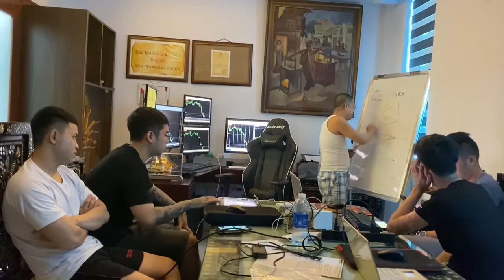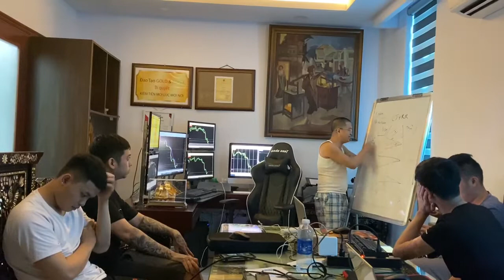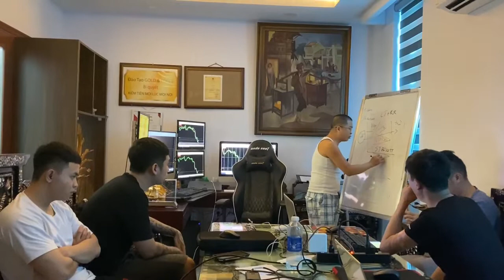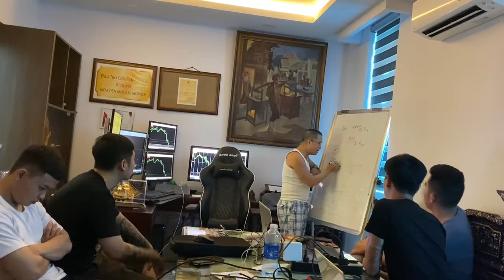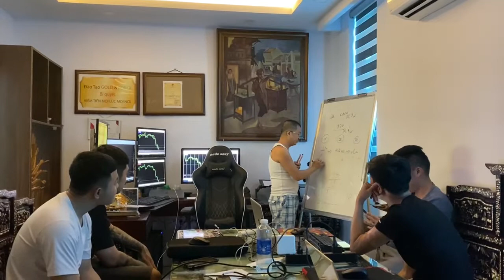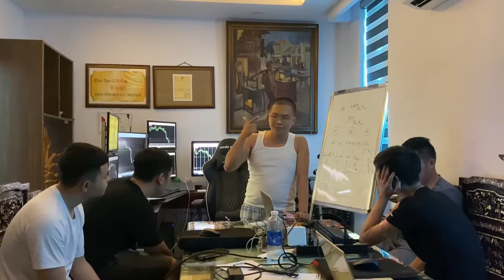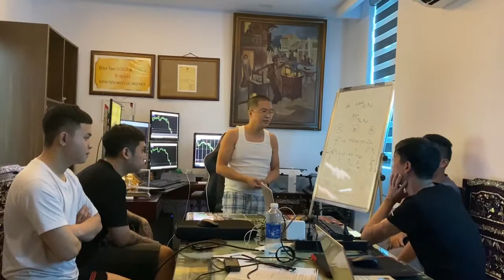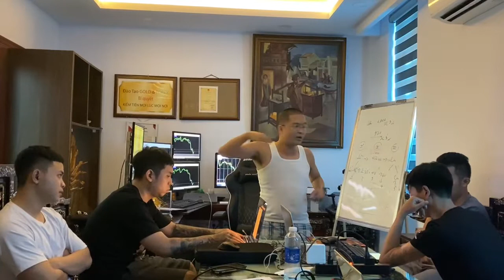GIAO DỊCH FOREX KHÔNG KHÔNG NÊN VAY MƯỢN TIỀN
Thị trường Forex này đã không có năng lực giao dịch Forex, thì tuyết đối không nên vay mượn để tham gia vào. Đây là vấn đề mà rất nhiều nhà đầu tư Forex mới hiện này, đang bị bọn lừa đảo Forex chúng thuốc, để nạp tiền và ném tiền vào thị trường Forex một cách vô tội vạ, khi còn chưa kịp hiểu hay đình hình rõ về thị trường Forex.

CHIA SẺ ĐẦU TƯ FOREX
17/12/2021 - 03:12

Bản thân đã không có kỹ năng giao dịch Forex, đã không hiểu mà còn muốn kiếm ra tiền trên thị trường Forex, thì chỉ có đốt tiền một cách ngu dốt mà thôi. Mà khi chính những nhà đầu tư Forex dạng này, có đốt hết khoản tiền này, đến khoản tiền khác, cũng vẫn là người không hiểu.

Chính vì không hiểu nên ăn rất ít, và khi bị thua lỗ sẽ chỉ có một thứ, đó chính là gồng lỗ, và mượn tiền gồn lỗ như một phương pháp của những nhà đầu tư Forex dạng này.

Trả giá rất đắt nếu như bản thân không chịu nhìn nhận cho kỹ vấn đề, bởi hệ lụy phía sau sẽ rất nặng nề, Chính vị vậy bất cứ một nhà đầu tư Forex nào, cùng nên thân trọng để có thể đánh giá được hết mọi vấn đề, trước khi quyết định ném tiền vào thị trường Forex.
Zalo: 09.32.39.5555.